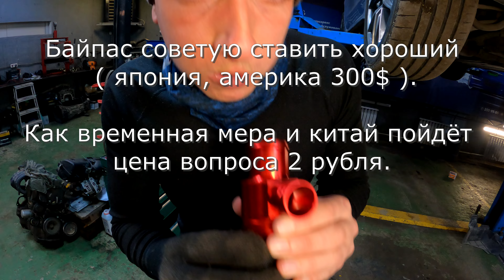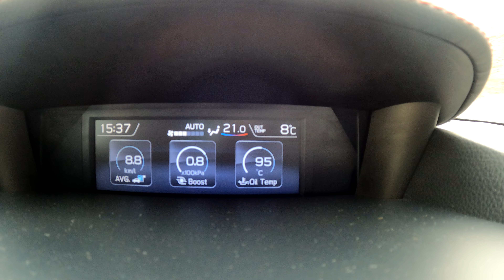Замена штатного байпаса Subaru WRX / Levorg.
Проверяю и меняю штатный байпас на Субару WRX.
Процесс не долгий, в боксе самообслуживания потратил час.
Как оказалось штатный байпас травит, на время поставил дешевый китай с Али, год- два должен проработать без нареканий.
Советую все-же заказывать качественный с аукционов.
Нужно брать именно на леворг/ врх, никакие "универсальные" нам не подойдут!!!